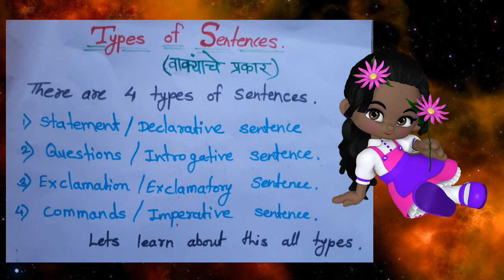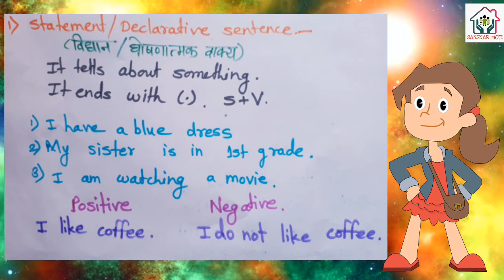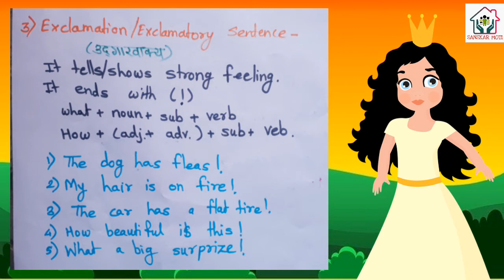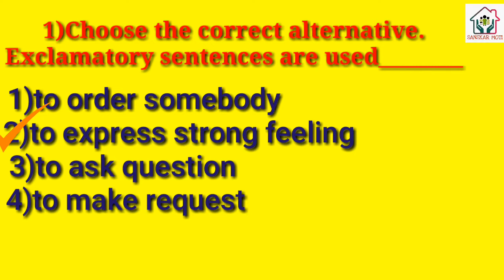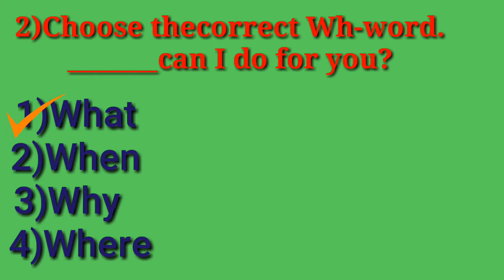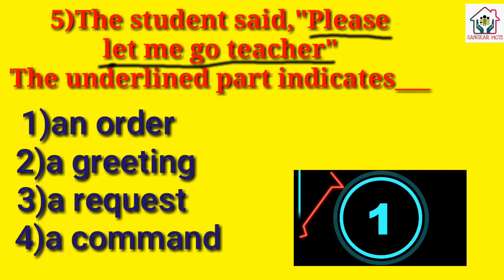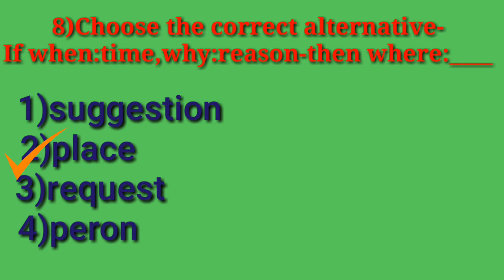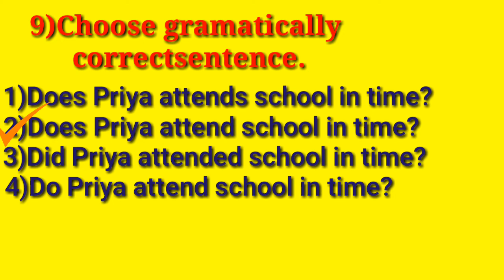8thScholarshipUnit-3 Language study,12.Types of Sentencesशिष्यवृत्ती,स्पर्धा परीक्षा व व्याकरण उपयुक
8th Scholarship,unit-3 Language study
Chapter-12.Types of Sentences
शिष्यवृत्ती, स्पर्धा परीक्षा व व्याकरण उपयुक्त व्हिडिओ
Listen carefully, understand the given part then salve the online test having questions.
Practice it.